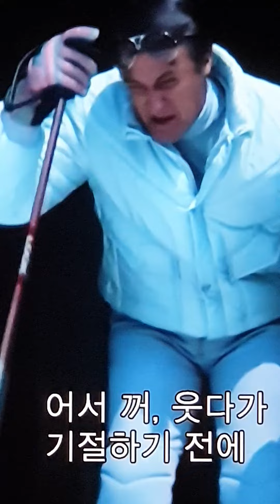슈퍼맨 3(Superman 3, 1983 영국-캐나다-미국 합작영화; 크리스토퍼 리브, 리차드 프라이어 주연)/컴퓨터문명의 어두운 미래상 예견하게 한 흥미로운 줄거리.